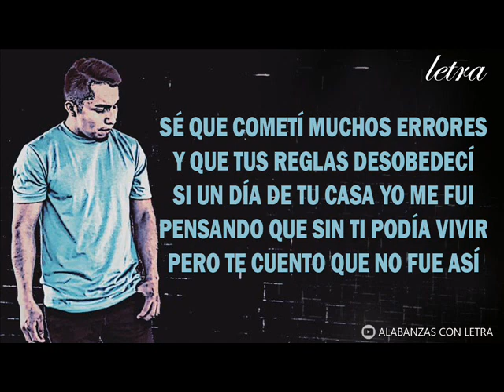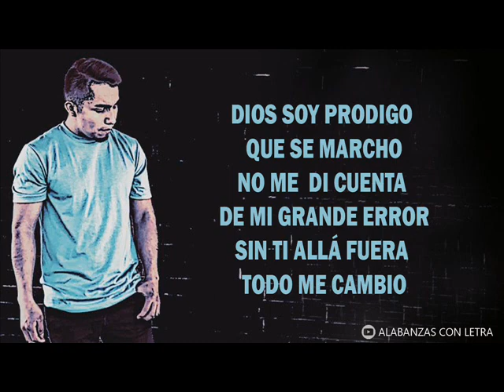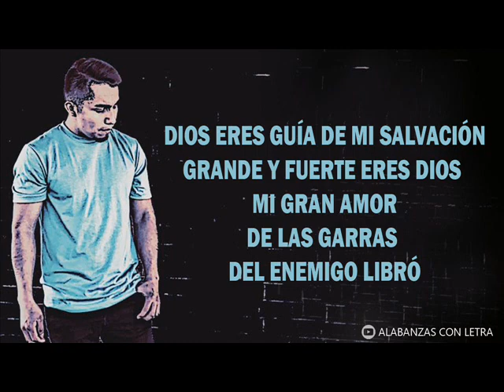PRÓDIGO - GERARDO SARABIA (LETRA)